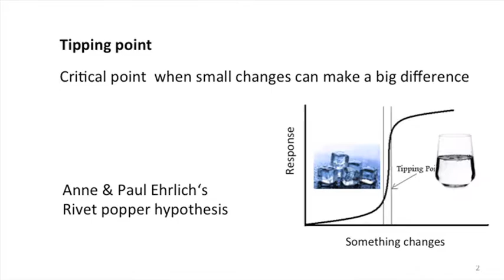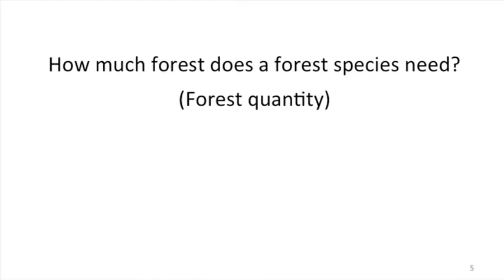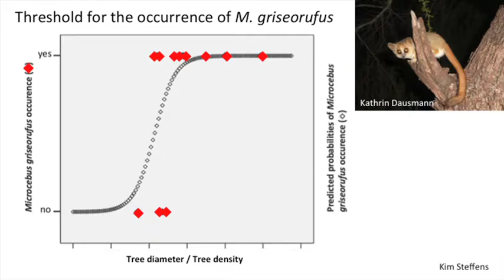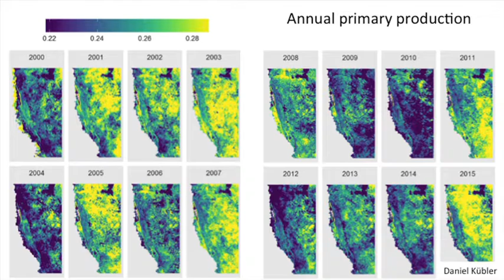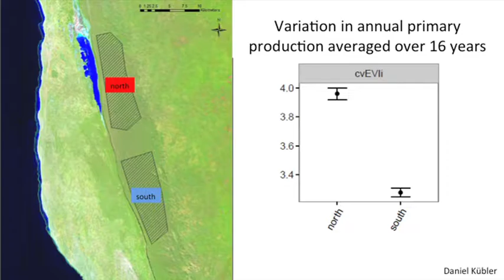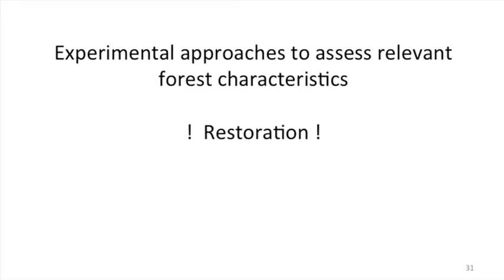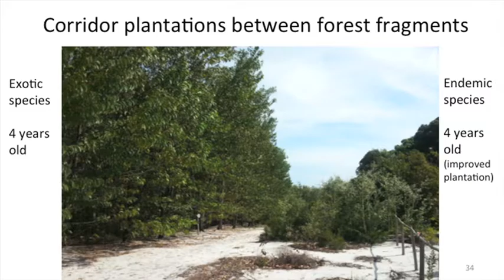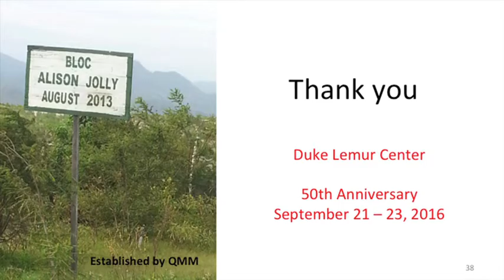Jörg U. Ganzhorn, "Tipping points in lemur ecology and conservation"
Dr. Ganzhorn is Professor at the University of Hamburg, Department Animal Ecology and Conservation. He has served as Chairman for the Madagascar section of the IUCN/SSC/Primate Specialist Group for 15 years. A zoologist by training, he has over 30 years of experience conducting field work in Madagascar on forest and vertebrate ecology. His approach is to find ways on how to combine an understanding of species needs, ecosystem functioning and biodiversity conservation with economic development and secure livelihoods for the people in order to come to sustainable forms of land utilization and conservation in Madagascar and elsewhere.

Dr. Ganzhorn's talk was delivered on 23 September 2016 during the Duke Lemur Center's 50th Anniversary Scientific Symposium. The Duke Lemur Center houses the world's largest and most diverse population of lemurs - earth's most threatened group of mammals - outside of Madagascar. The future of lemurs is InOurHands. To learn how you can make a difference, please